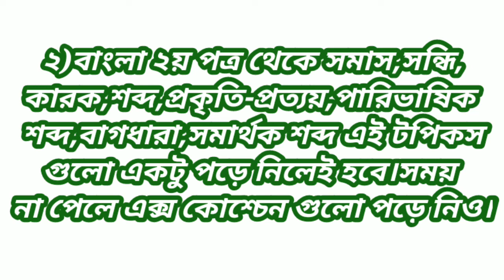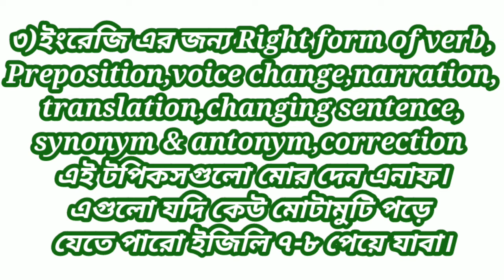গুচ্ছ বিশ্ববিদ্যালয়ের বাংলা ও ইংরেজি প্রস্তুতি|Admission Guideline 02|বিশ্ববিদ্যালয়ের ভর্তি গাইডলাইন